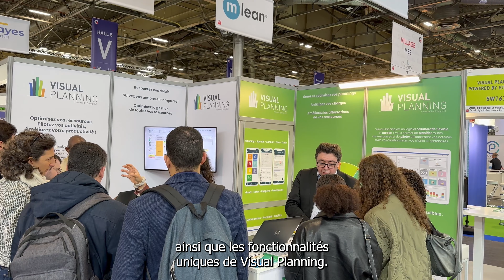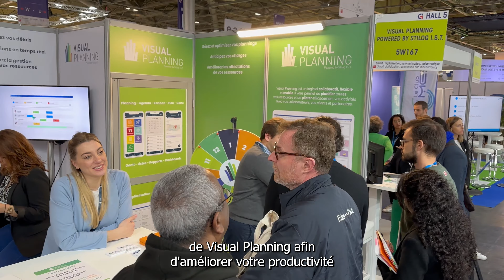Salon Global Industrie Paris 2024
Revivez quelques temps forts de ces 4 jours denses et riches en échanges au salon Global Industrie 2024 à Villepinte Paris.

Merci à tous les participants, exposants, et sociétés déjà ou futures clients qui nous ont rendu visite et avec lesquels, nous avons pu avoir des discussions fructueuses sur la planification et l'optimisation de la gestion de leurs ressources.

Visual Planning © est la marque déposée de Stilog I.S.T.